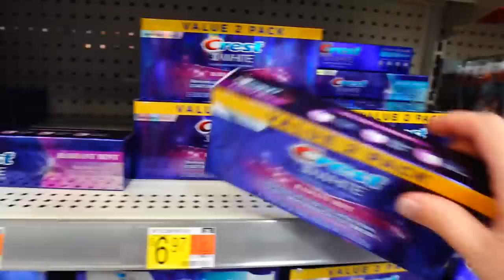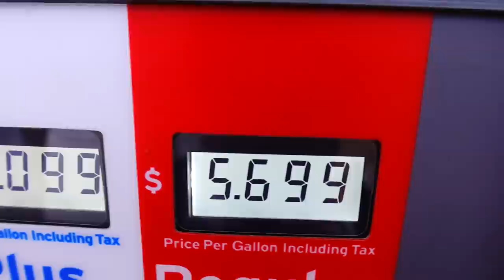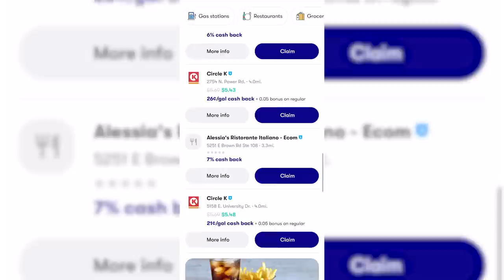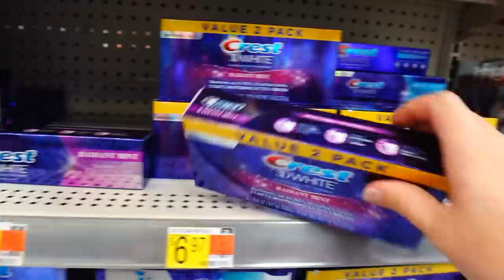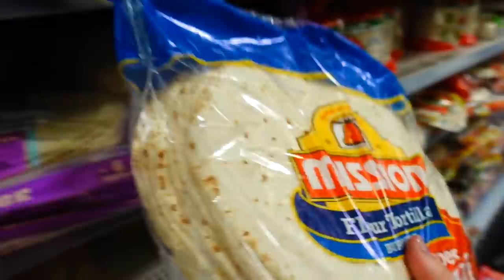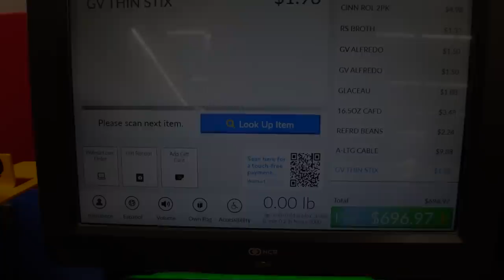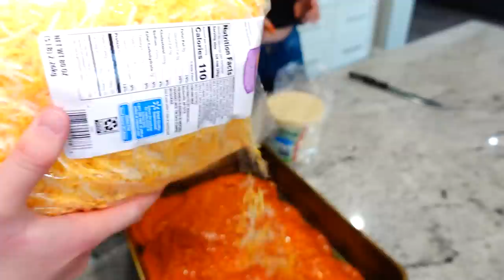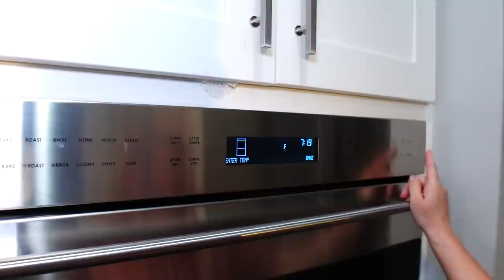Dinner Meal Prep | Grocery Haul |16 kids!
to get $5 or
more cash back on your first purchase of $10 or more.
Dinner Meal Prep | 16 kids!
Aaron and I are going out of town soon so we dinner meal prep for our 16 kids! We also do a big family grocery haul to make sure they have everything they need.

Fan mail:
Crazy Pieces

♥OUR CHANNELS♥